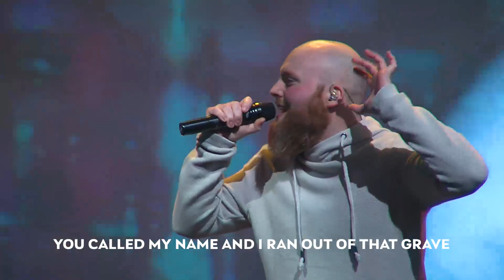April 5th Church Online 1st Service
Devoted:

Today's Topic -

Today's Verse - ( )